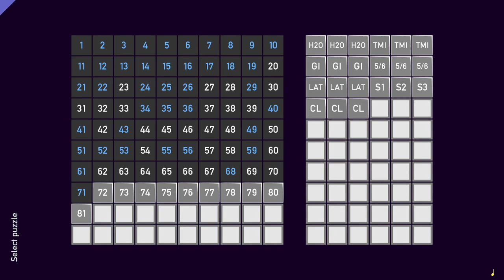Tametsi [16] Late Night Tametsi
Another instance of me playing it way too late and tapering off by the end.